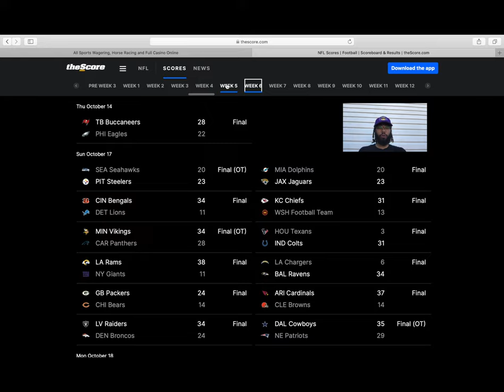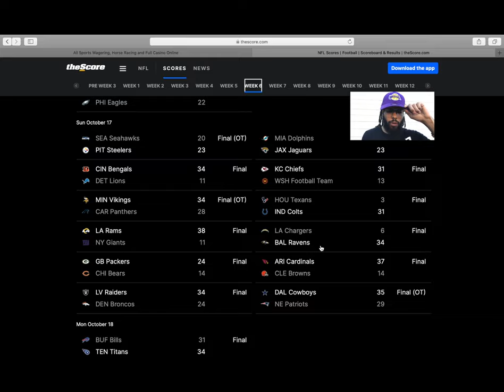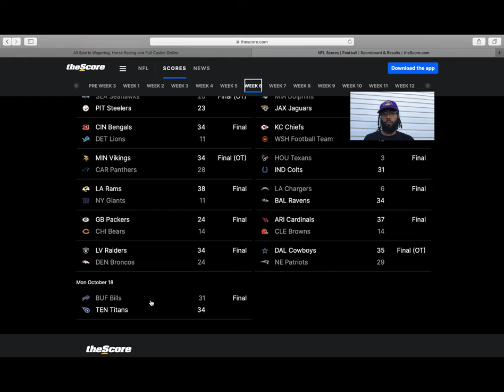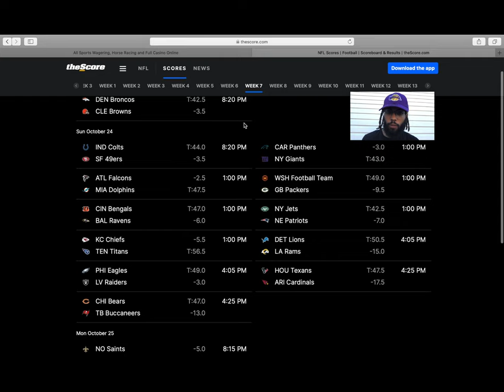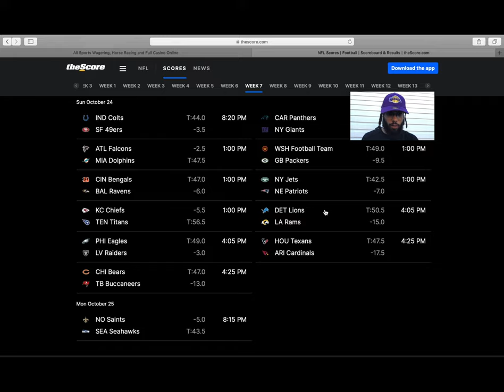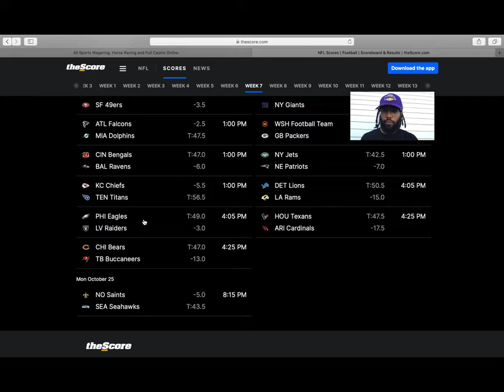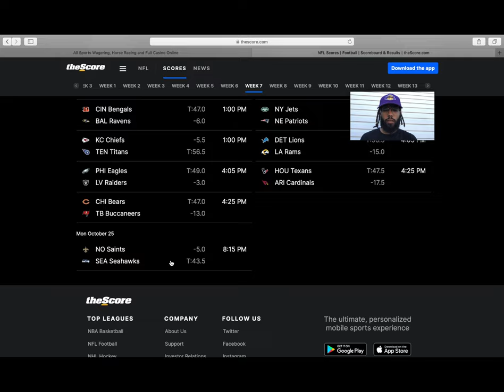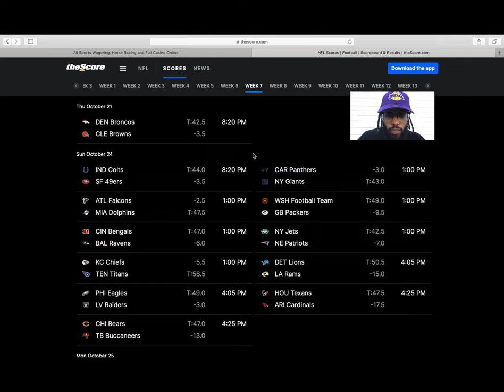Week 7 NFL Sports Bets | PICK EM's | Best picks for NFL | Parleys, Teasers, Spreads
week 7 is here more crazy games this season.